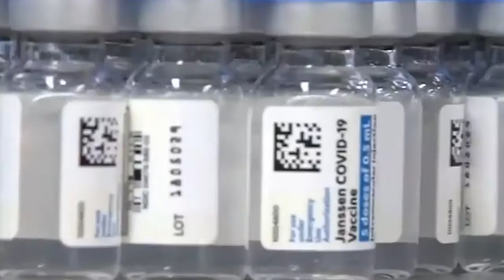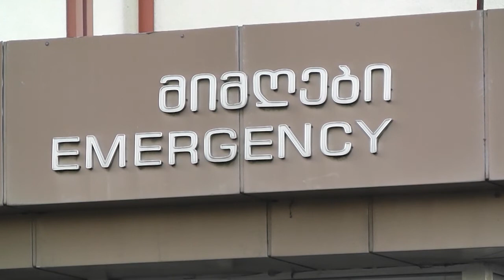ფოთში გასული 24 საათის განმავლობაში COVID-19 -ს 2 შემთხვევა დაფიქსირდა 02 07 21